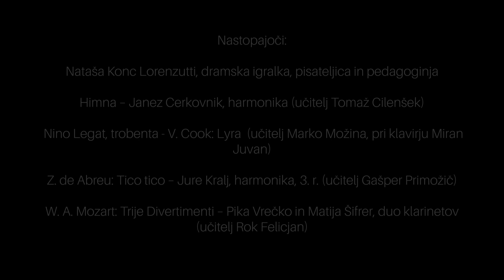Proslava ob slovenskem kulturnem prazniku - Občina Gorje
Proslavo bodo glasbeno obarvali učenci Glasbene šole Radovljica s svojimi posnetki. Z recitacijami Prešernovih pesmi bo večer popestrila slovenska igralka, pisateljica, pesnica in učiteljica Nataša Konc Lorenzutti.